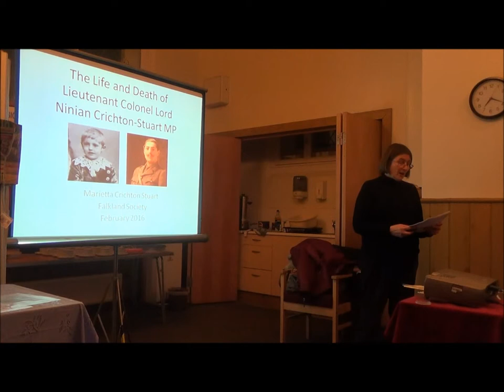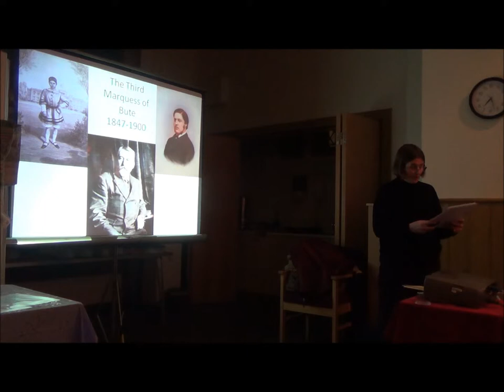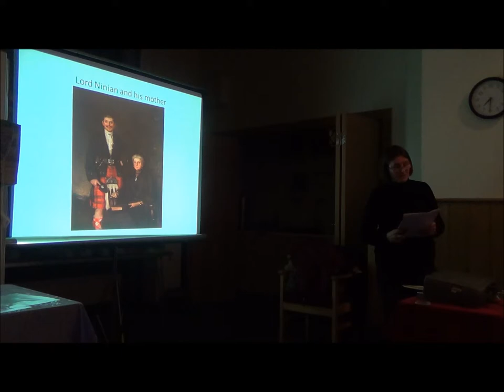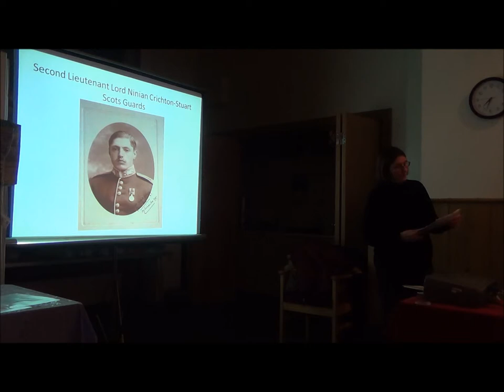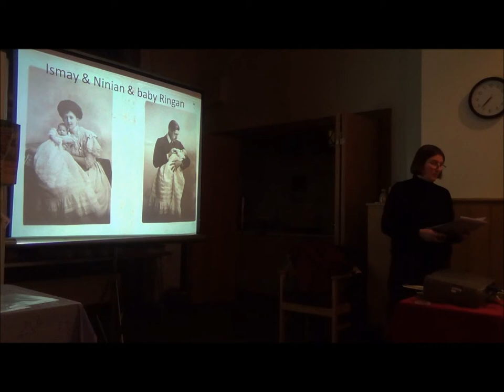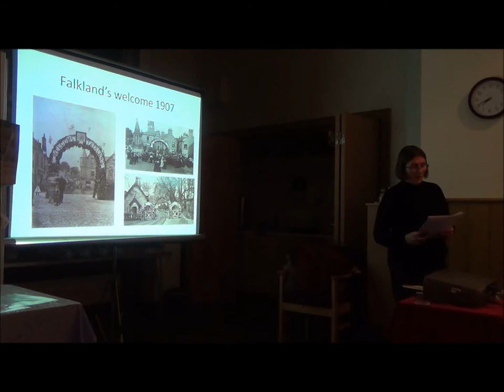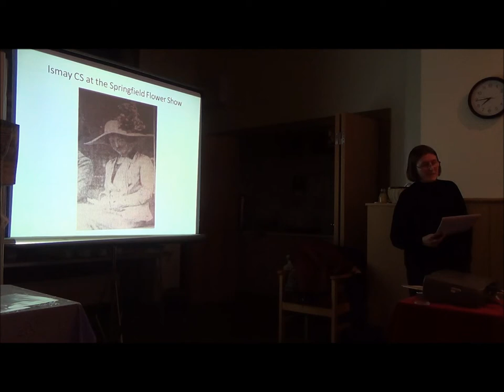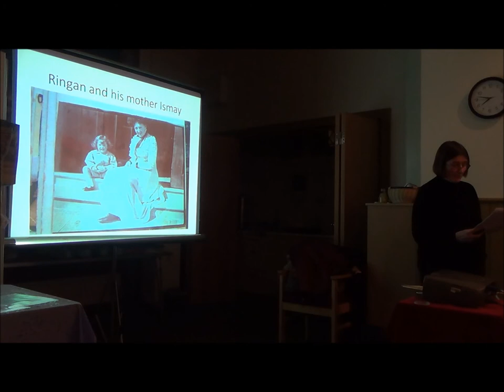The Life and Death of Lieutenant Colonel Lord Ninian Crichton-Stuart Part1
Marietta Crichton-Stuart shares the life and Death of Lieutenant Colonel Lord Ninian Crichton-Stuart with the Falkland Society February 2016